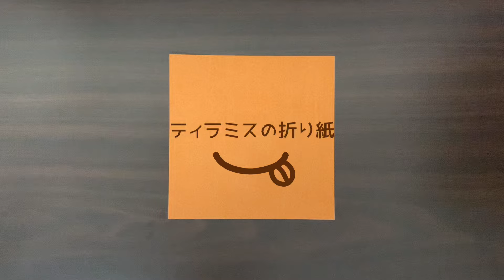【折り紙】ティラミスの作り方 Origami Tiramisu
簡単なティラミスの折り紙の折り方です。イタリア生まれのデザート「ティラミス」を作ることができます。